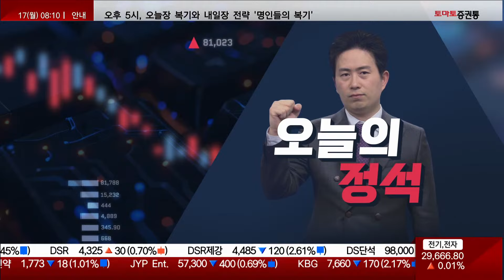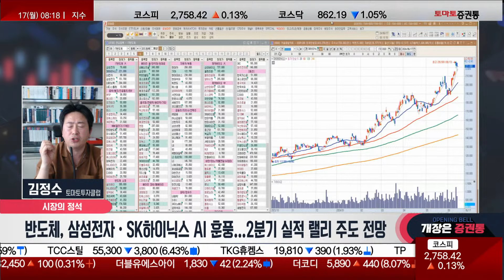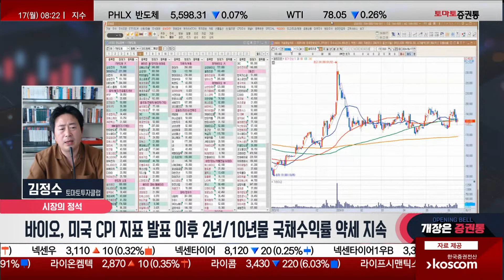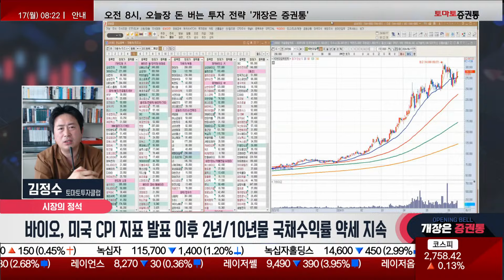이격 축소 확대 포인트! 누가 주도할 것인가? 섹터 자금 쏠림 현상...현재 구간 이렇게 대응!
오늘의 정석
진행: 박상정
출연: 김정수(토마토투자클럽)

▷시장의 정석
- 반도체, 삼성전자·SK하이닉스 AI 훈풍...2분기 실적 랠리 주도 전망
- 자동차, 현대차 인도법인 급성장 하는 전기차 시장! 4조 IPO 추진
- 바이오, 미국 CPI 지표 발표 이후 2년/10년물 국채수익률 약세 지속

▷오늘의 정석
- 8만전자 연속성 가장 중요
- 지수 2,780P을 넘어서려면, 반도체 중심주 매수 연속성 가장 중요
- 개장 시황
- 급등주 분석
📌 나만 알고 싶은🙈 쩜상 시크릿💡
- 이슈 정리
- 테마 분석
- 종목 분석